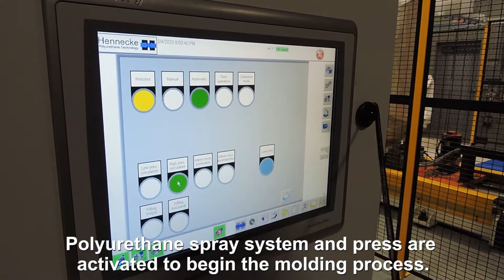Hexacore Process Explained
One of the many new ways we are combining materials to develop innovative lightweight solutions for our customers.